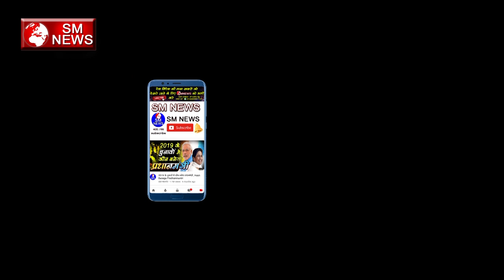शत्रुघन कांग्रेस में होकर कर रहे है गठबंधन का प्रचार प्रमोद कृष्णनम और राजनाथ सिंह घबराये